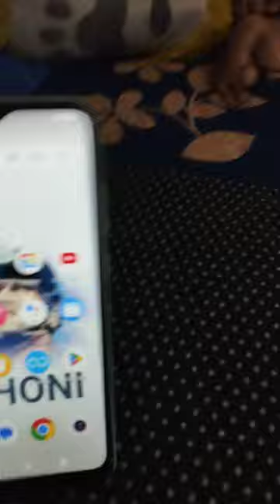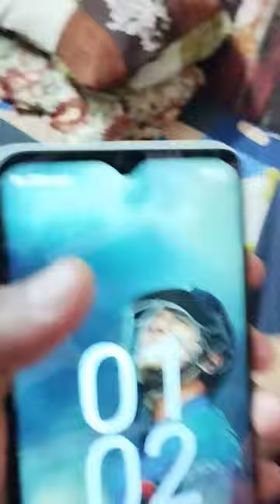Unboxing Of 2 Shoes And 1 Mobile Review